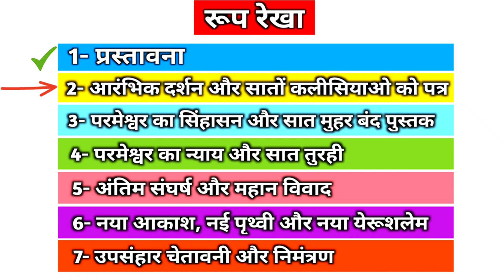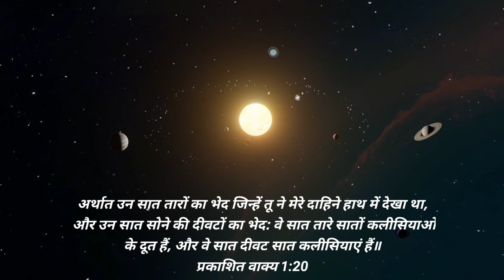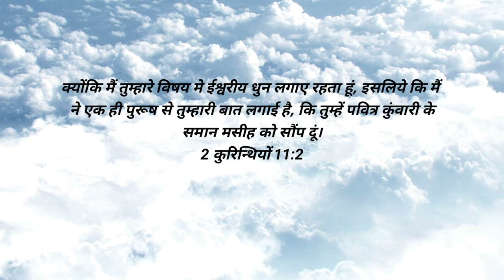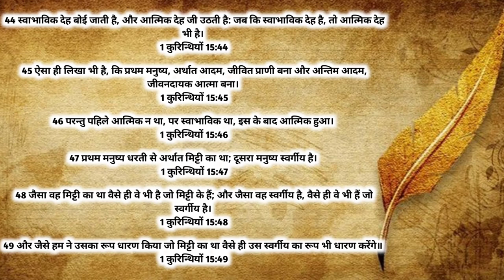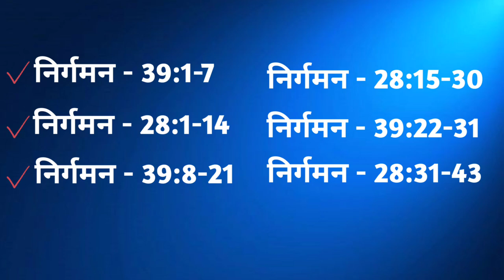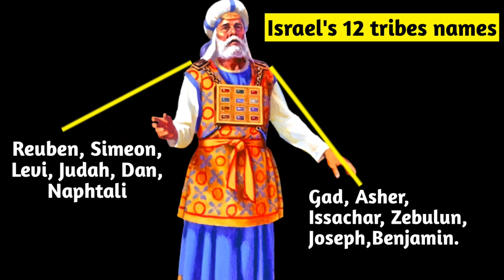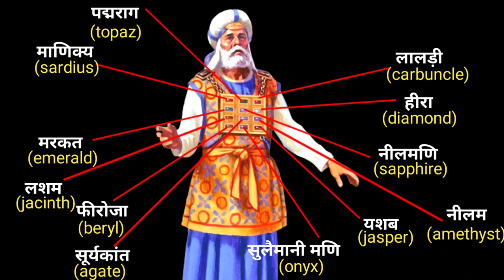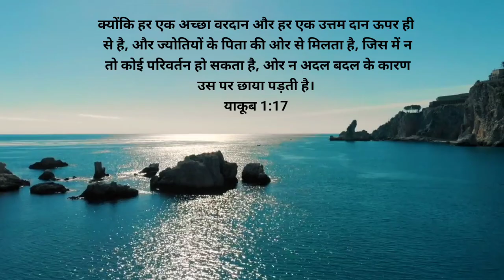Ep-30 पीछे घूमकर मैने सोने की सात दीवटें देखी | उन दीवटों के बीच में मनुष्य का पुत्र | Rev. 1:12;13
Ep-30 पीछे घूम कर मैने सोने की सात दीवटें देखी | उन दीवटों के बीच में मनुष्य का पुत्र | Rev. 1:12;13

प्रभु यीशु मसीह के नाम मे आप सभी को जय मसीह की। पिछली वीडियो में हमने प्रकाशितवाक्य 1:10;11 पद को समझा था। आज जानेंगे प्रकाशितवाक्य 1:12;13 पद के बारे में की यूहन्ना क्या क्या देखता है।

और मैं ने उसे जो मुझ से बोल रहा था; देखने के लिये अपना मुंह फेरा; और पीछे घूम कर मैं ने सोने की सात दीवटें देखीं।
प्रकाशित वाक्य 1:12

Then I turned to see the voice that was speaking to me, and on turning I saw seven golden lampstands
 Revelation 1:12

और उन दीवटों के बीच में मनुष्य के पुत्र सरीखा एक पुरूष को देखा, जो पांवों तक का वस्त्र पहिने, और छाती पर सुनहला पटुका बान्धे हुए था।
प्रकाशित वाक्य 1:13

and in the midst of the lampstands one like a son of man,  clothed with a long robe and  with a golden sash around his chest
Revelation 1:13

seven churches
seven churches comedy
प्रकाशितवाक्य
प्रकाशितवाक्य वीडियो
प्रकाशितवाक्य वचन
प्रकाशितवाक्य बाइबल